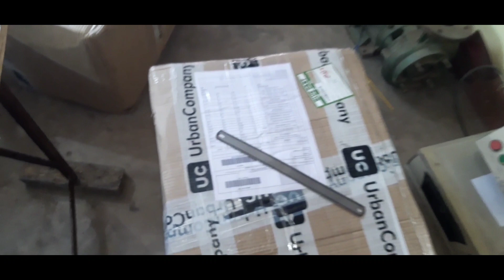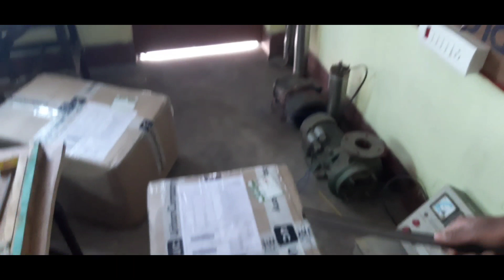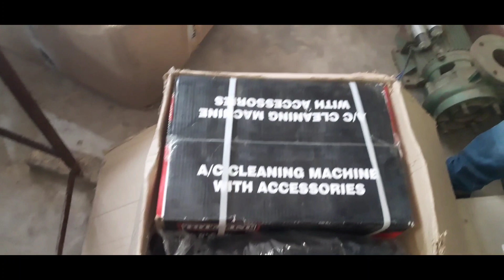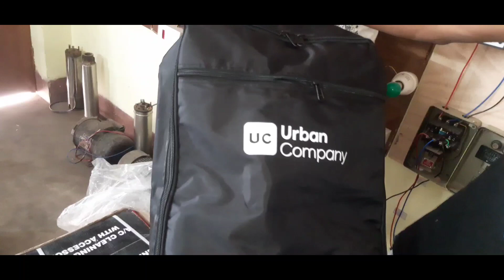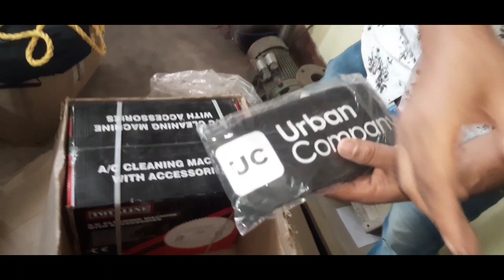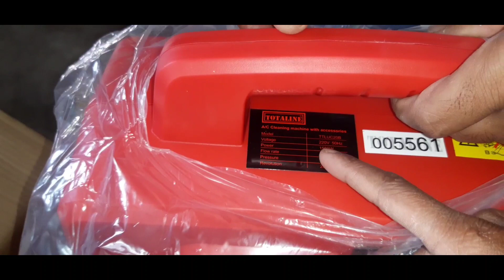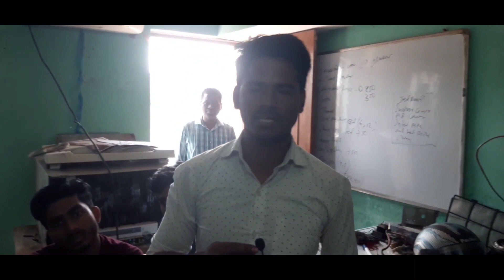urban company all Tull's by ittc student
urban company
ittc patna
ac all information
all wiring
all motor wiring